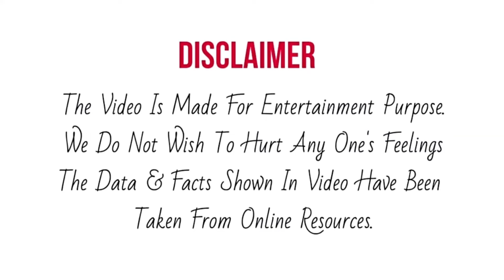Aditya Narayan Super Star बच्चों के साथ किया Ranbir Kapoor की नयी Film के गाने पर खुलकर Dance